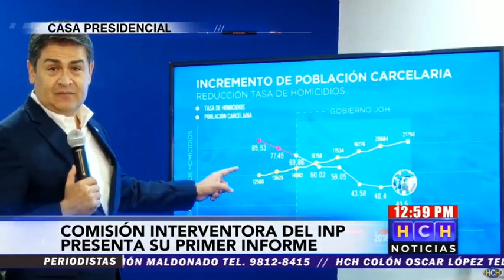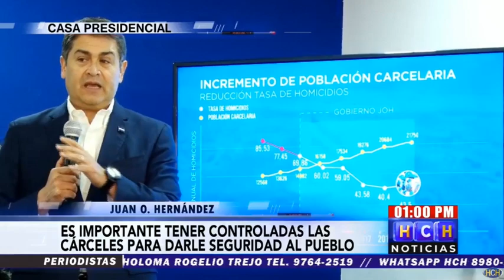Presentan primer informe de intervención al sistema carcelario hondureño